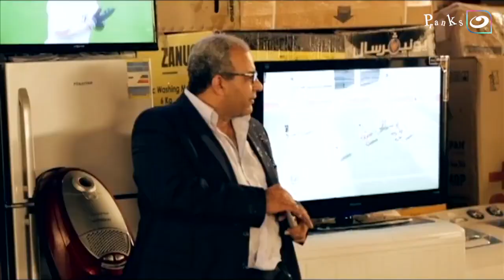بيومي فؤاد خد بإزازة المايه في وشه في المقلب😂😳ورد فعله غريب جدا😱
قلبك أبيض | بيومي فؤاد خد بإزازة المايه في وشه في المقلب😂😳ورد فعله غريب جدا😱
برنامج قلبك أبيض
برنامج مقالب من تقديم ريهام سعيد على شاشة قناة (النهار)، وتقوم فكرته على دعوة النجوم كضيوف شرف فى مسلسل "شارع عبد العزيز"او ضيوف لبرنامج خيري او لاحياء فرح و استثارة أعصابهم و استفزازهم.